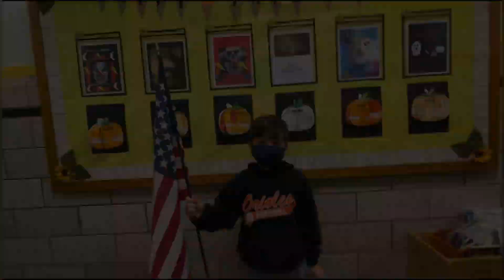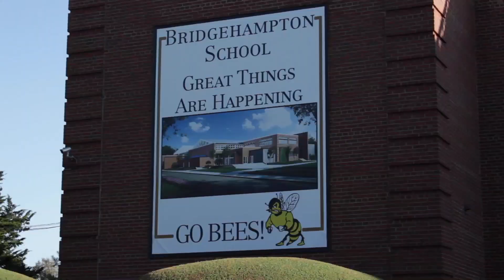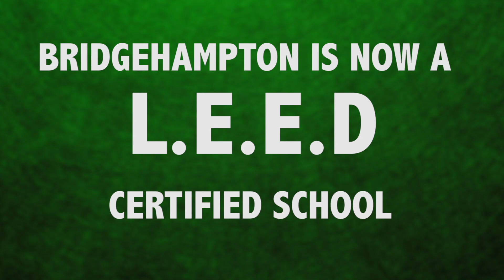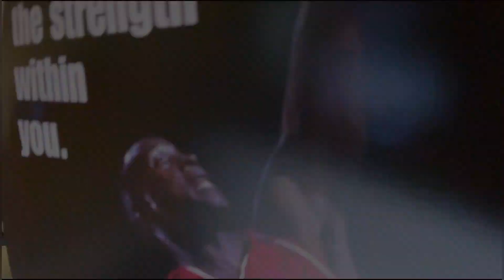Bridgehampton School Tuesday November 10th Morning Announcements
November is National Gratitude Month:
Take part in the daily gratitude challenge!